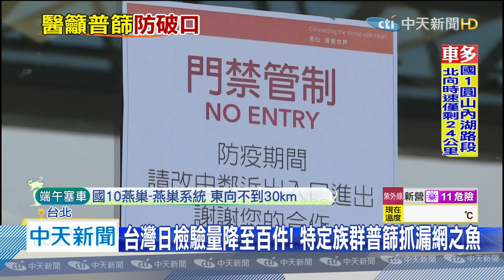20200625中天新聞 日籍女學生疑在台染疫 專家籲入境者全篩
一名日籍女學生返回日本，確診新冠肺炎，台灣防疫是否出現破口？專家建議，境內解封後，國內採檢量減少，應考慮為入境者全面篩檢，避免無症狀感染者躲過居家檢疫，走入社區，同時也可考慮，針對北、中、南、東或是特定族群做小型普篩，釐清國內感染情形